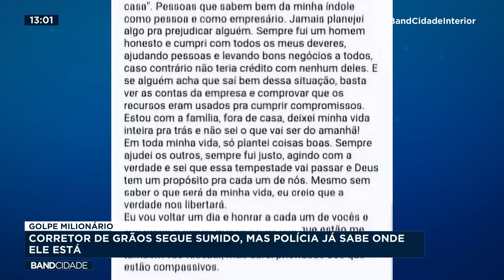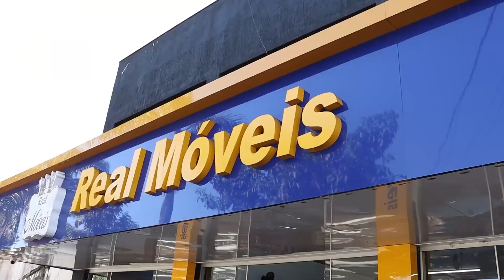Bloco 02 - Band Cidade Interior | 27.06.2024